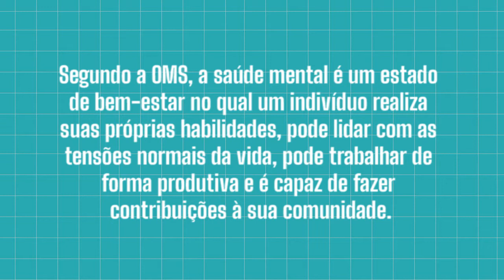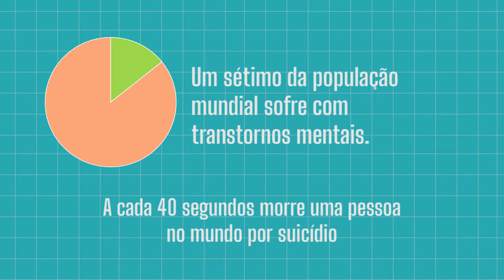Saúde Mental dos Filhos - Contém Cria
No episódio de hoje, conversamos sobre a Saúde Mental dos Filhos. E você, pensa sobre isso?

Assista e comente!

Conheça melhor nosso elenco:
》 Danielle de Medeiros - Jornalista, mestra em Mídias do Conhecimento e idealizadora aqui do Guia Parental @danielle.demedeiros @guiaparental

》 Wanessa Sêmola - Educadora parental, especialista em disciplina positiva @descobertas_de_mae

》 Mara Sartori - Publicitária, profissional de marketing digital e empreendedora @marasartori

》 Juliana Freitas - Historiadora, especialista em Neuropsicopegadogia e Educação Especial Inclusiva, idealizadora do projeto de educação Mente Aprendente @juufreitas.